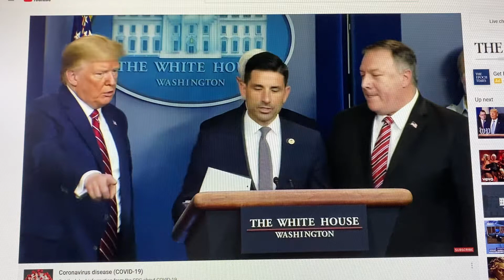Back to country of origin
Official response to deport National from other countries